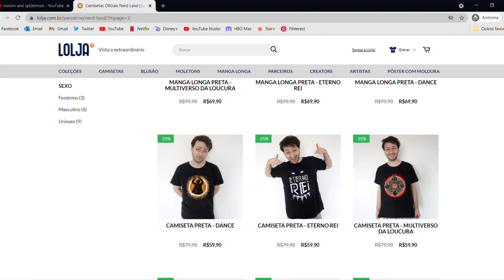WHAT IF EP. 7 EXPLICADO! THOR VS CAPITÃ MARVEL E ULTRON JOIAS DO INFINITO (FINAL + ANÁLISE + TEORIA)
WhatIf A Nova Série do MULTIVERSO MARVEL episódio 7 saiu, Entenda o que REALMENTE aconteceu no FINAL EXPLICADO com o ULTRON com as JOIAS DO INFINITO no corpo do VISÃO e a LUTA THOR VS CAPITÃ MARVEL e o inicio da DESTRUIÇÃO DO MULTIVERSO! nossa critica, teorias e analise falando dos Easter eggs do Universo Marvel nos Cinemas e Séries